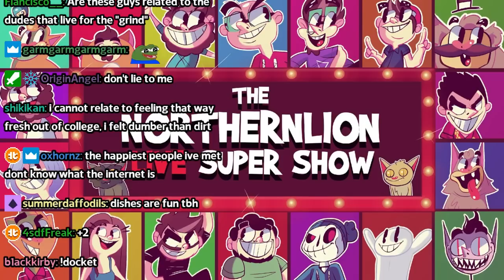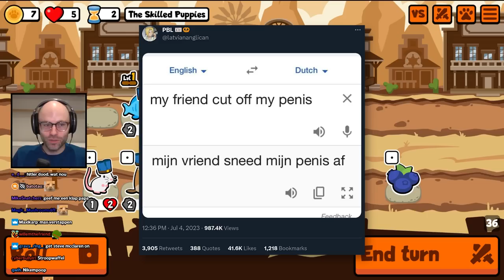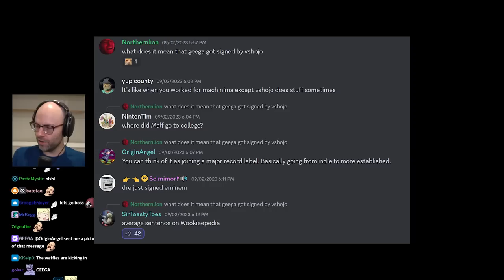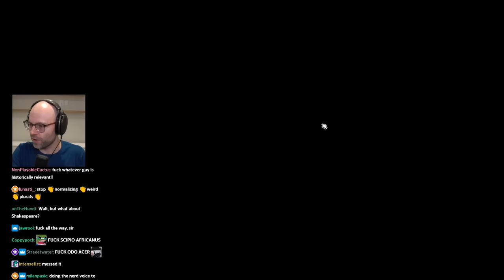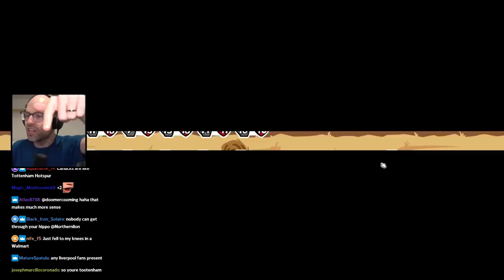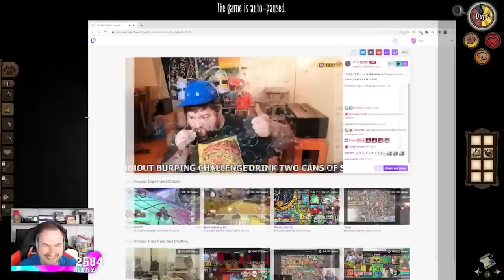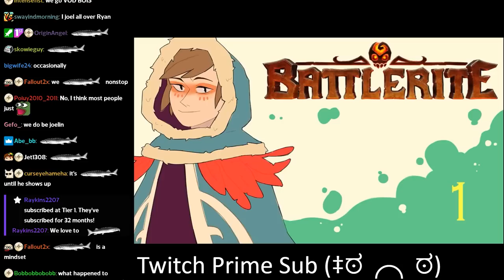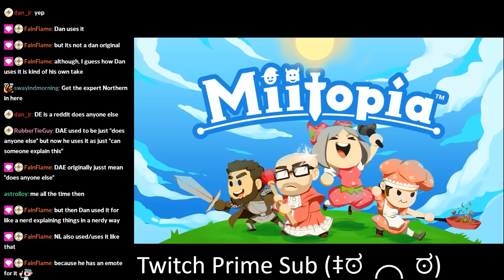presidential mfs when you pull out $250 - Bits and Banter [09/06/2023]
the meme has buried its way into my brain

00:00:00 everyone loves SAP
00:00:44 NL keeps getting blue check thread tweets
00:04:48 daily Peloton update
00:06:30 they added ranked mode to SAP
00:08:07 NL uses PEDs on the Peloton
00:11:30 time is relative
00:12:59 NL does not care to build a genetic legacy
00:17:43 NL shares his new favorite video
00:22:08 the ad allegations
00:25:11 NL congratulates GEEGA on her debut
00:28:27 NL beats the streamsnipers
00:37:04 how do Bostonians pronounce garlic?
00:38:03 NL's Plate Up experience would make him a great volunteer
00:43:32 NL on the Tucker Carlson interview
00:46:46 NL thinks he could've been a gladiator
00:51:04 Twitch staff on NL's comments
00:54:15 NL hates Peloton's censored songs
00:58:07 the anti-streamsniper tech stays undefeated
01:00:02 NL is not touching the Melee discourse
01:01:36 NL will not stop calling it Twitter
01:03:59 HBox level pop off
01:08:48 everyone is a TCM sweat now
01:10:55 the victim noise cutscene timing is impeccable as always
01:11:36 chib slyly covers up a fart
01:11:52 Kory punches his own ticket
01:16:42 chib baits his entire team into death
01:21:14 can you pierce big naturals?
01:22:21 Apollo's favorite Sips clips
01:25:14 NL is a slippery bastard
01:40:01 why is Joeler the raid message?
01:43:32 Luna is excited for her birthday
01:46:21 k8 teaches Danglish